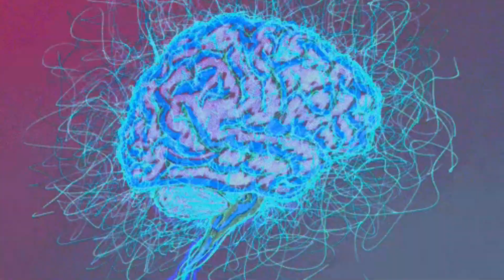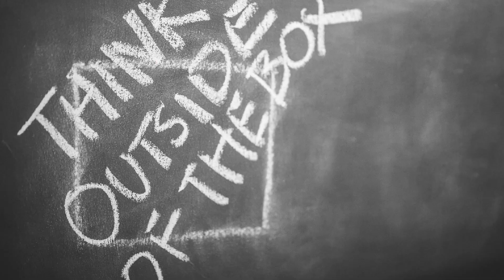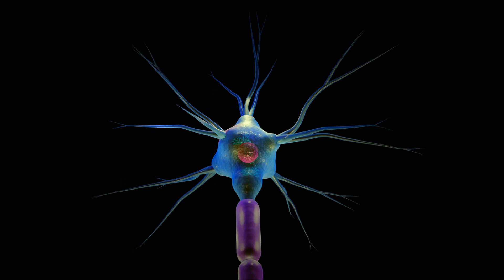Cognitive Ripples: Understanding the Ripple Effect of Information on Brain Topography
Did you know that your brain creates wrinkles and folds when you acquire new knowledge? Well, your big brain is simply amazing.